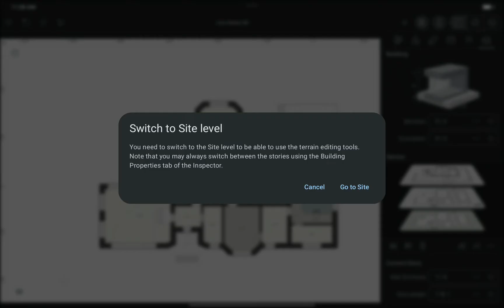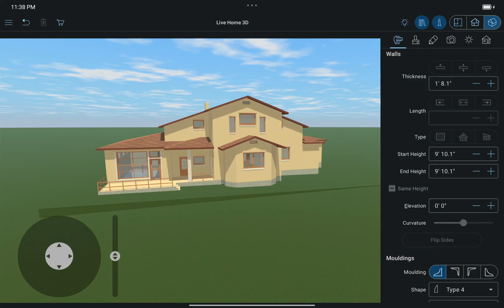Terrain Editing Tools Part 1 - Live Home 3D for Android Tutorial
In this video, you will learn how to use terrain editing tools available with the Pro Features of the Android app.

For this tutorial, we use a two-story house project, but you can use terrain tools for any house project you’re working with. All the terrain work is usually done in the 2D view, while the 3D view is used mostly to preview the result. Now let’s switch to the 2D view mode.

The terrain editing tools can be found under the Site menu. As you can see, only Terrain Rectangular and Terrain Polygonal tools are active at the moment. Let’s see what they do, and how the rest of the tools can be activated. Once I selected, the Terrain Rectangular tool, the warning dialog appears saying that we need to switch to the Site level to edit the landscape around the house. I switch to the Site level, and as you can see, the house plan view changes to outline. And now I can add terrain elements.

The Terrain Rectangular tool which I just activated, allows me to set the area where all landscape modelling work will take place. As you can see, the rest of the tools immediately become unlocked in the drop down menu once the terrain area is set.

In real life the terrain rarely has such a plain surface. Usually it has some bumps and depressions. In our next video you will explore how to create more complex terrain models.

Timecodes:
0:00 - Intro
0:24 - Switching to 2D view mode
0:36 - Terrain editing tools presentation: Terrain Rectangular tool and Terrain Polygonal tool
0:49 - Switching to the Site level to editing the landscape around the house
1:33 - The Terrain Rectangular tool highlights
2:11 -  Adding an elevation